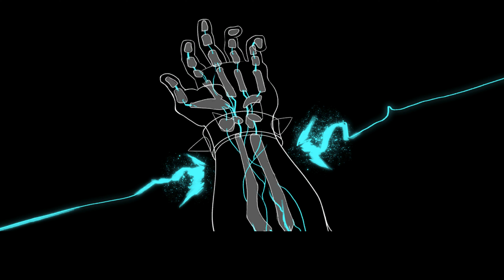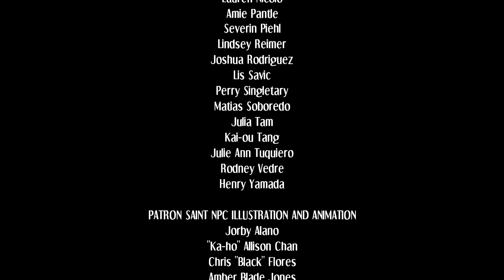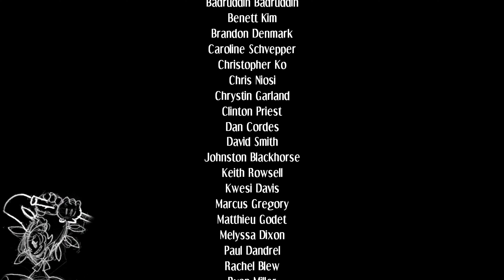Skullgirls 2nd Encore: Beowulf's story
Beowulf is a washed-up pro-wrestler looking to regain his former glory by defeating the Skullgirl.